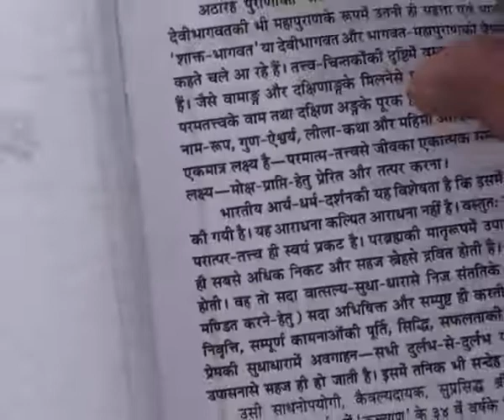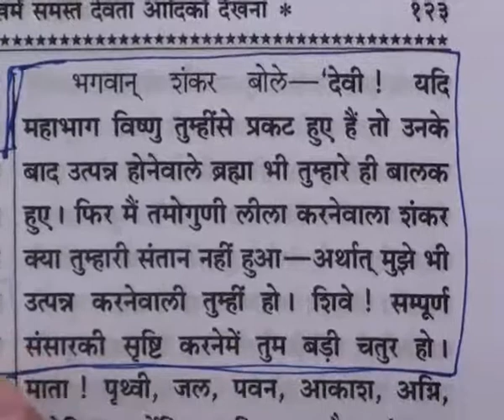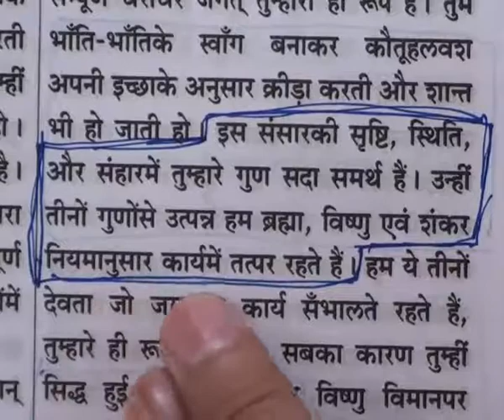Barwala Satsang (31 to 2 January 2011) Part27 of 41